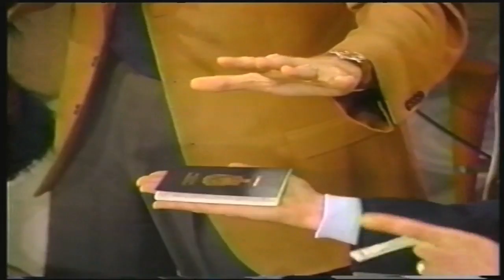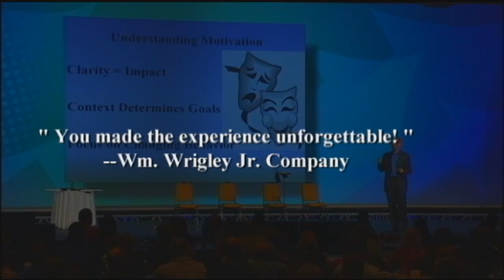Christopher Carter, Corporate Mind Reader and Motivational Speaker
Christopher Carter creates powerful corporate events for sales meetings, awards banquets, client events, company holiday and Christmas parties, product launches, and more.